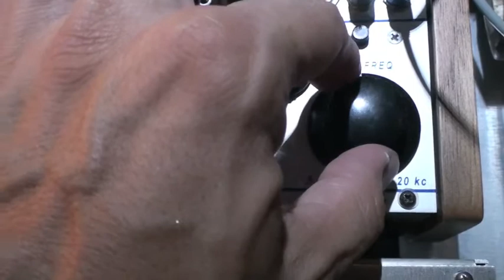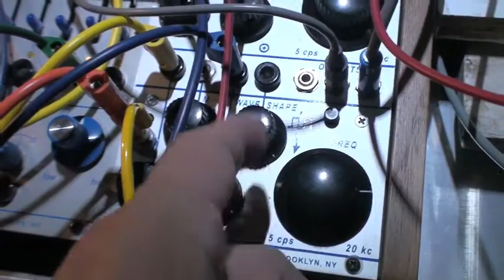Buchla Modular - Verbos Harmonic Oscillator Model 262v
Pendulum/Ratchet + 262v.
Playing with a short sequence and the separate harmonics of the 262v via CV (FMed by 258v).

Playing with 262v separate harmonics also here (but with an additional Serge NTO played in tune):